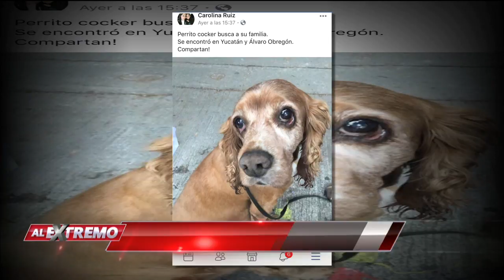Albergue para perros, víctimas del terremoto | Al Extremo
Liz Lombó nos presenta un albergue para perros que han sido víctimas del terremoto del pasado 19 de septiembre.